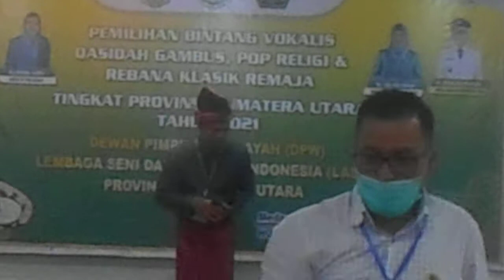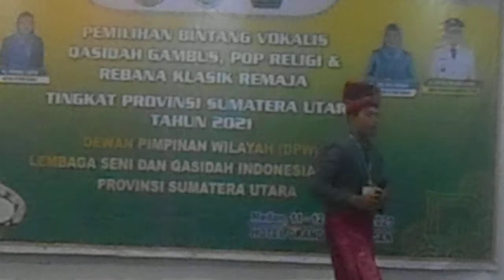Muhtadil Amri - Alfi Laila Wa Leila | FSQ Sumut 2021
Pemilihan Bintang Vokalis Qasidah Gambus, Pop Religi & Rebana Klasik Remaja Tingkat Provinsi Sumatera Utara Tahun 2021. Medan 11-12 Oktober 2021.